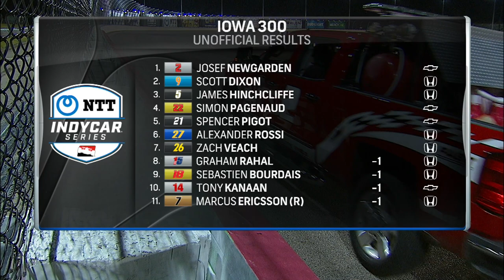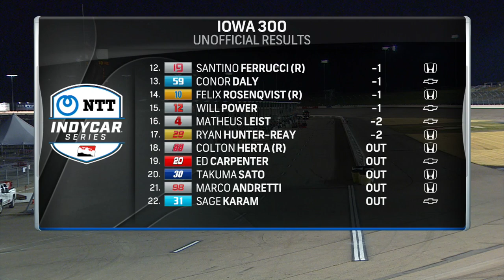2019 Iowa 300 at Iowa Speedway | INDYCAR Classic Full-Race Rewind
Relive the 2019 Iowa 300 at Iowa Speedway from Iowa Speedway in this INDYCAR Classic Rewind.

Watch the full race to relive the late-night battles.

Stream the full 2021 NTT INDYCAR SERIES season on Peacock Premium